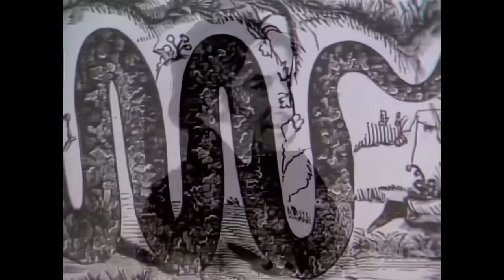Why was THE ALAMO John Wayne’s Passion Project? Patrick Wayne Explains! Plus The Making of THE ALAMO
John Wayne at 115 is still our hero! Celebrate John Wayne’s May 26th birthday with a look back at THE ALAMO in this special edition of A WORD ON WAYNE. Patrick Wayne joins Rob Word to talk about the classic and looks back at the making of THE ALAMO (1960) with portions from producer Brian Huberman's wonderful documentary.  Duke's dream project THE ALAMO was an all-star epic that featured an exciting recreation of the attack on the Texas stronghold.

Duke had only planned to direct the movie but, due to the rising costs, he took the role of Davy Crockett.  Others in the cast included Richard Widmark, Laurence Harvey, Richard Boone, Patrick Wayne, Linda Cristal, Chill Wills, Ken Curtis, Hank Worden, Frankie Avalon and Olive Carey.  The magnificent score was done by Dimitri Tiomkin.  It was filmed in Brackettville, Texas, with a newly built replica of The Alamo made expressly for the film.